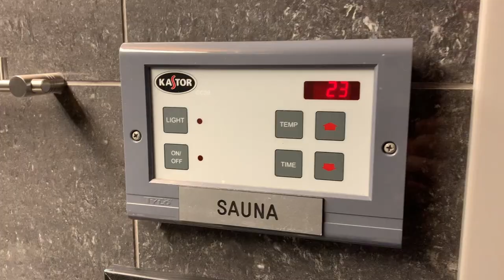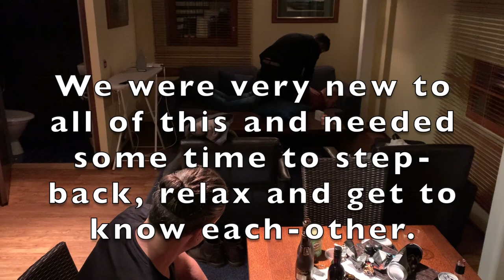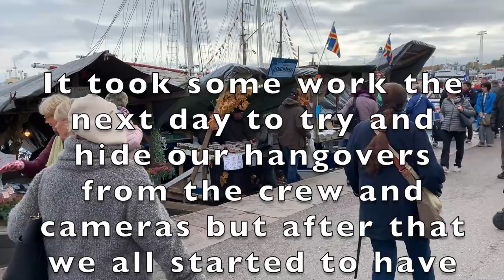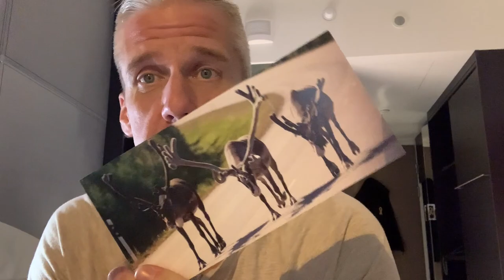Filming in Finland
After a couple of days to adjust in Helsinki we were thrown back into the world of television production.  Off to Hotel Vanajanlinna in Hämeenlinna for a few days to receive our letters and get to work.